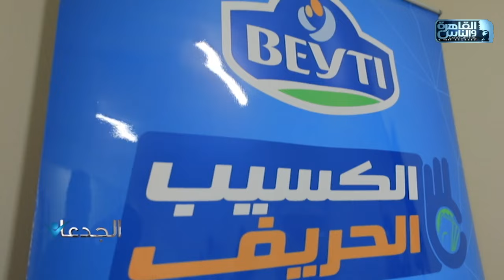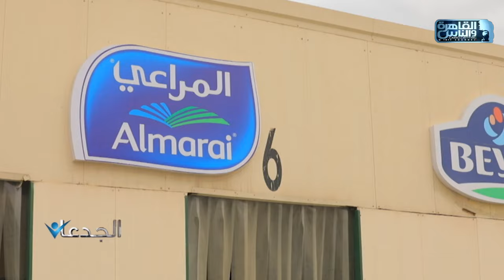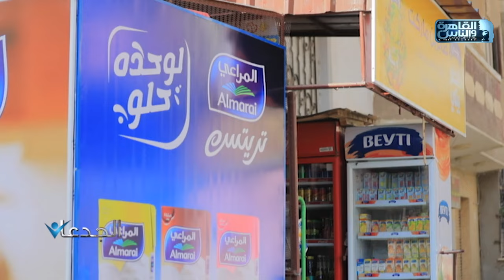الجدعان يرصد نجاح برنامج "الكسيب" في توفير مئات فرص العمل في قطاع منتجات الألبان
الجدعان | الحلقة الكاملة 2 مايو 2024 مع محمد غانم